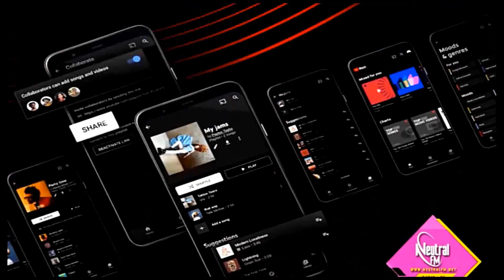Tema De La Semana y La Fuerza Del Pueblo Juramentando \ Resumen Neutral